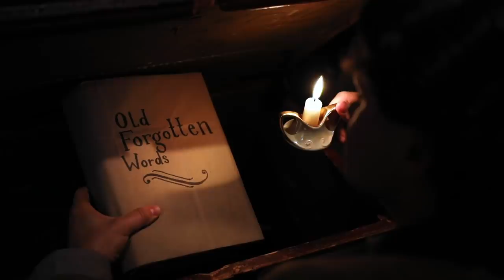Toto's Africa: The Movie - Official Trailer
If Toto’s “Africa” were made into a movie...it might look something like this. Enjoy this 100% fake trailer for an even faker movie, and take some time to do the things you never had.

This video is dedicated to all my subscribers for helping this channel reach the 100,000 subscriber milestone! Thank you for all of the love, support, and laughter over these past three years. It’s gonna take a lot to drag me away from all of you.

CAST

Lead Male - Jon Pumper
Lead Female - Elise Joyce
Concerned Friend #1 - Joe Pumper
Concerned Friend #2 -  Melissa Pumper
Old Man - Lauren Anderson
Crony #1 - Michael Kemmerer
Crony #2 - Jack Curran
Chiweenie - Luna

Location Department - Regina and Matt Workman, Joan and Kevin Joyce
Camera Department - Elise Joyce
Editor - Elise Joyce/Jon Pumper

★ Minglin Li